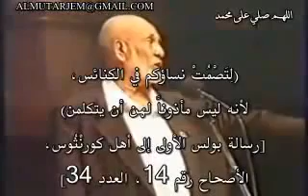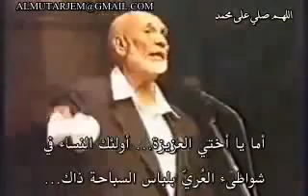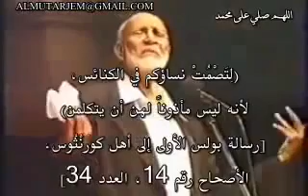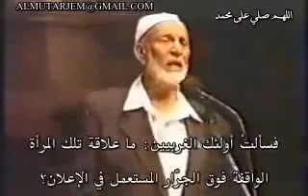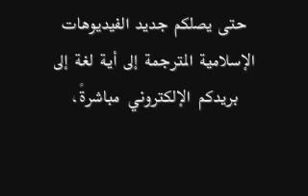ahmed deedat response about hijab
الاعجاز العلمي